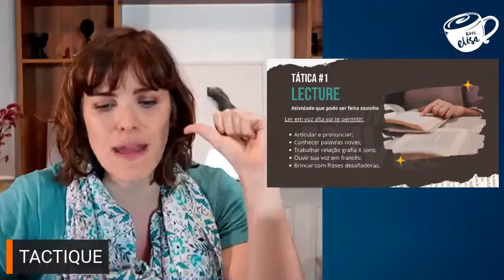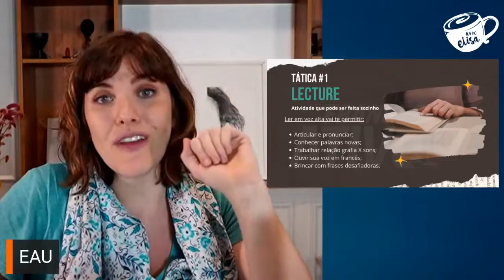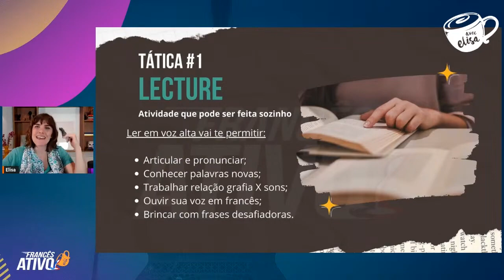Como vencer o medo de falar francês | Avec Elisa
Perca o medo de falar francês! confira essas estratégias para superar a ansiedade e ganhar confiança ao se comunicar nesse idioma. Com dicas práticas e técnicas você vai conseguir falar francês com mais naturalidade.